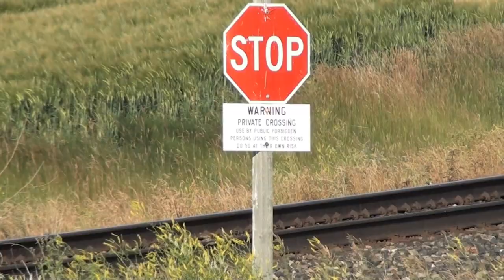CP A30 - Lacombe Wayfreight - Red Deer to Prentiss - 2015.07.21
In the early morning sunlight,  we follow the local CP A30 Lacombe wayfreight from Red Deer to Prentiss, Alberta where it tows 3 empty plastic pellet hoppers to the large petrochemical plant at Prentiss. Power today is a pair of GP20C-ECO's.

CP 2316 - GP20C-ECO
CP 2303 - GP20C-ECO

First video clip has the local crossing over a small bridge at MP 10.99 on the CP Brechter sub in Lacombe, AB. Some interesting horn dualing between the A30 and the approaching southbound 292 train both whistling for the same crossing.

In the second video clip, we observe the now 3 car train descending down the grade, whistling for the Lakeside Sargent road crossing with only a few miles left to Prentiss and the beginning of the DOW Chemical trackage.

The locations of the still photos (in order) are:
- Departing Red Deer yard, MP 5 - CP Leduc Sub
- Small bridge at MP 10.99 CP Brechter Sub - Lacombe, Alberta
- Junction switch June
- Lakeside Sargent Road Crossing.
- DOW Chemicals plant south end.
- DOW Chemicals switcher (GMTX 2217 - GP38-2).

We give up the chase at Prentiss where the train entered the plant to drop off the empties and pick up the loads. It was likely their work was not complete after returning to June, they had left a large cut of tank cars tied down on the Brechter sub and probably went further east on the Lacombe sub. Maybe we'll catch that train another day.